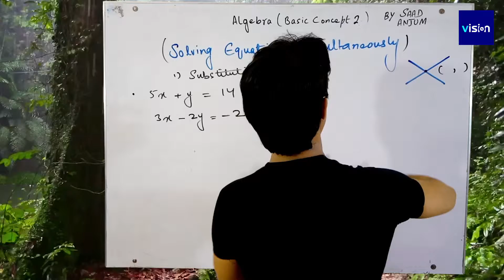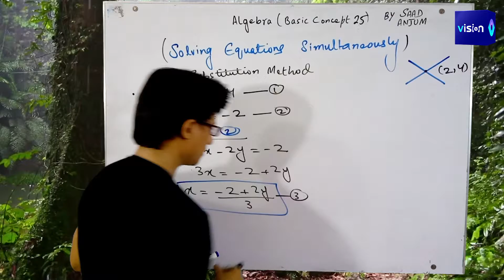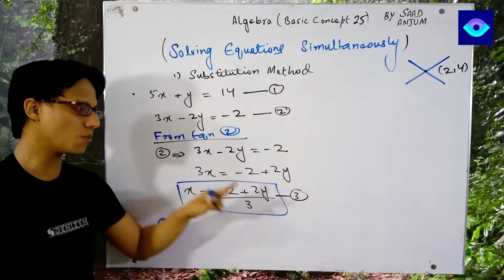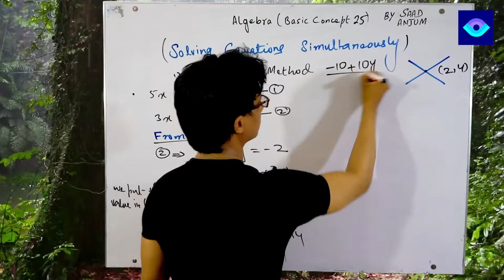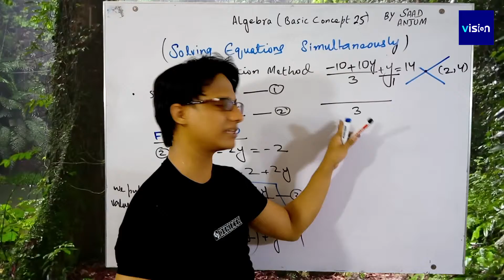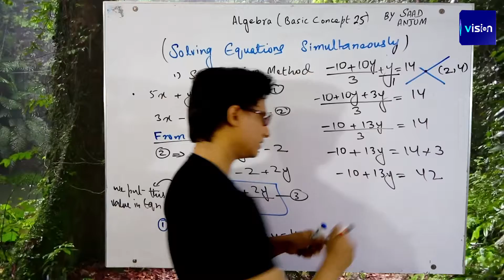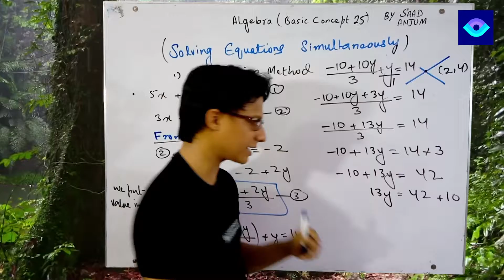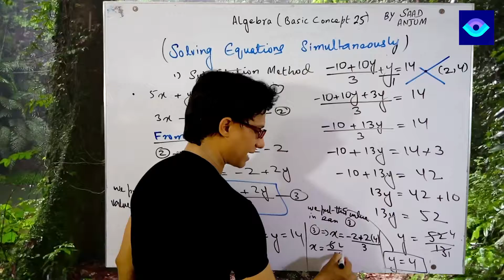How to find point of intersection - Basic Algebra Concepts 25 (Hindi)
To get amazing mathematical skills and overcome weaknesses you must watch all of the following parts

All lectures are prepared and published to help the students teachers and parents to get rid all of the common confusions and complications which we face plenty of times when we do mathematics of any level.
These lectures are very useful and beneficial for all the students from secondary to higher levels..
if you understand all of the lectures with maximum concentration you will never made any mistake in your solutions due to lack of concepts.. these videos are specially helpful to for those students who have lot of trouble in understanding mathematics.. these videos help them to improve themselves and they will be perform in mathematics like a brilliant and genius students.. these lectures have potential to convert math haters into math lovers.

Algebra (from Arabic "al-jabr", literally meaning "reunion of broken parts") is one of the broad parts of mathematics, together with number theory, geometry and analysis. In its most general form, algebra is the study of mathematical symbols and the rules for manipulating these symbols;it is a unifying thread of almost all of mathematics.
It includes everything from elementary equation solving to the study of abstractions such as groups, rings, and fields. The more basic parts of algebra are called elementary algebra; the more abstract parts are called abstract algebra or modern algebra. Elementary algebra is generally considered to be essential for any study of mathematics, science, or engineering, as well as such applications as medicine and economics. Abstract algebra is a major area in advanced mathematics, studied primarily by professional mathematicians.